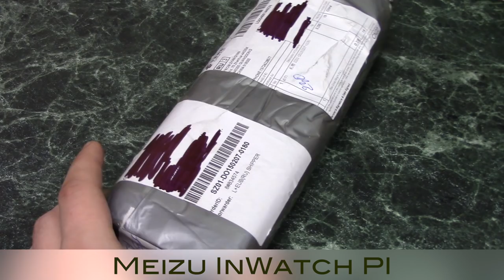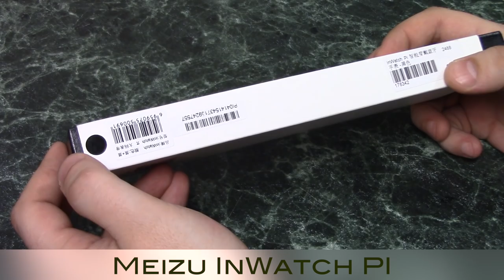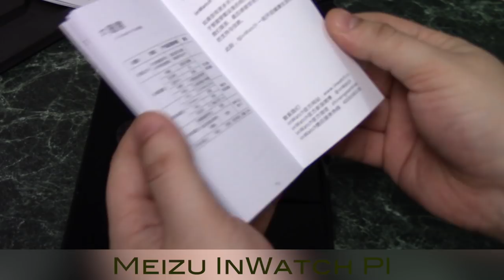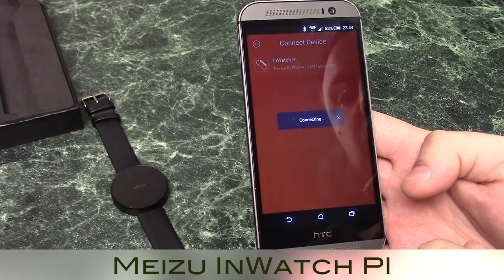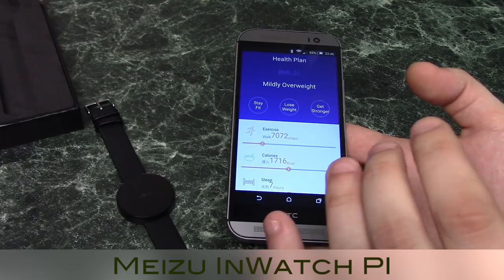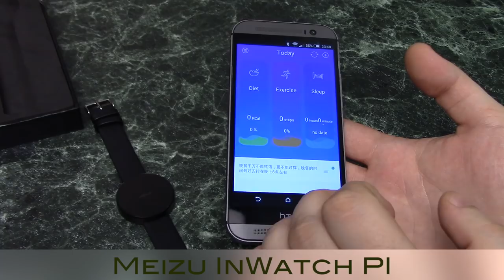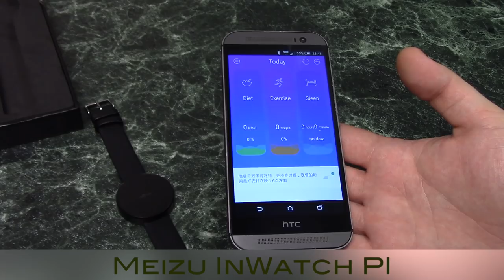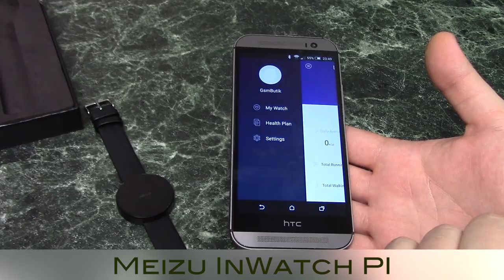Вся правда о Meizu InWatch PI - распаковка и обзор на русском